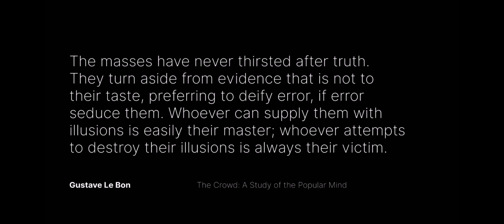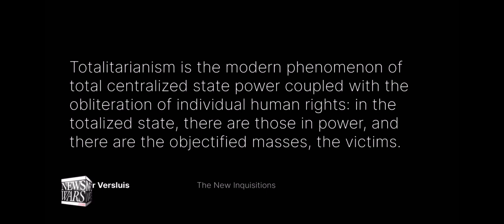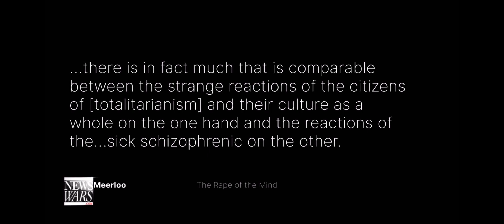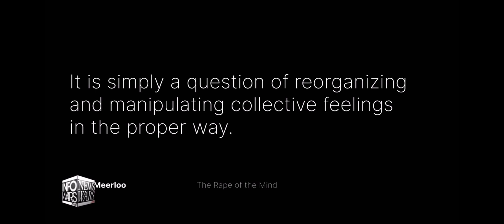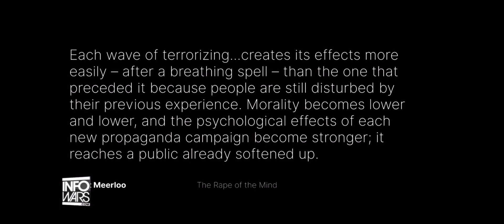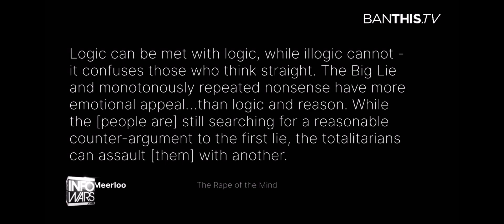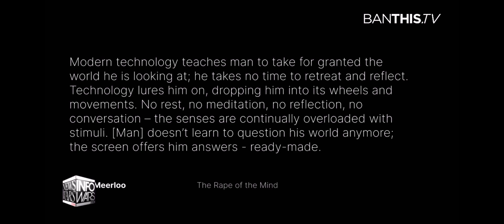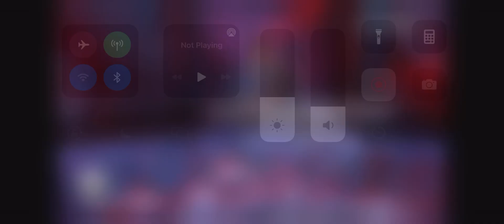The manufacturing of mass psychosis